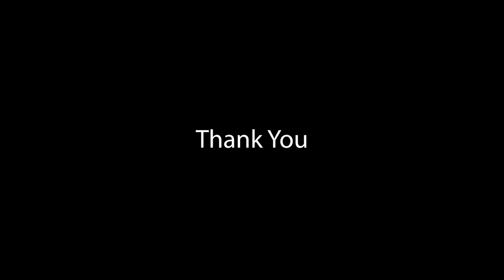How to Politely Respond (in Arabic) to Questions About Religion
When I was learning Arabic, I got a lot of questions about whether I was open to converting to Islam, etc. etc. and since I grew up in a very religious household (I was raised Mormon), I appreciate where they are coming from...but I'm also not religious, so I struggled with finding an appropriate way of diverting the conversation.
My Arabic teacher taught me this phrase years ago: لكم دينكم ولي دين and it really saved me a lot of times. Hopefully you find this useful!

Equipment:
Vlogging Cam: Sony A6100,
My Ring Light
My fitbit
cam: Canon
mic: Rode
For Zoom- Blue Yeti

American slang extended

Join me on ClassPass for free to book the best fitness classes, wellness appointments & more! No strings attached 😎.

FAQ:
1. Where do you live? 🏘️
Houston currently, but I was based in Dubai for 7 years.
2. Are you Arab?
No, I have no Arab roots.  I learned Arabic "from scratch" in Dubai.
3. What dialect do you speak?
Mostly Saudi/Hijazi...but sometimes more of a "white Arabic"--a more universally understood version of Arabic with elements from multiple dialects.
4.Where are you from?
I grew up in Virginia.
5. Religion?
Spiritual not religious
6. What does "Lahjaty" mean?
It means "my dialect" in Arabic.